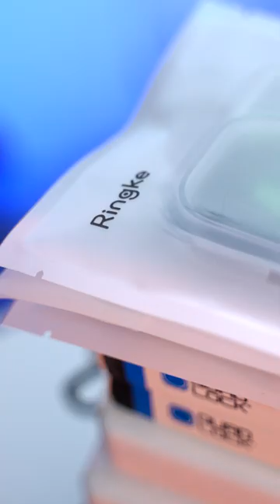Coming Soon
Best cases video is coming soon.

Tripod Head
MacBook Air M1
My Phone